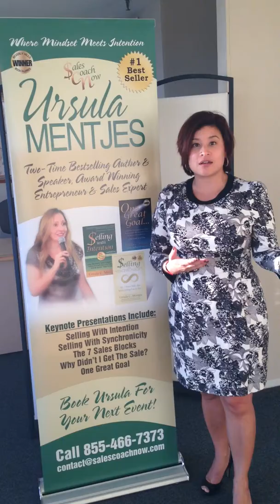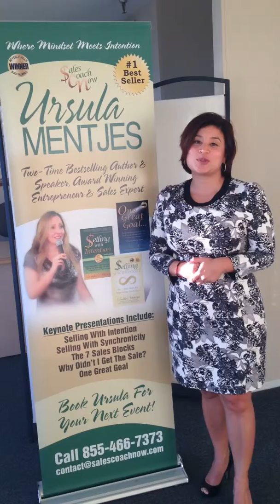Michelle G SC Nov 2014